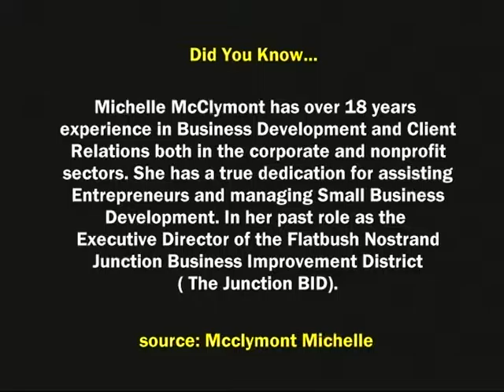Michelle McClymont, CEO and Founder at Entrepreneur Exchange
Michelle McClymont has over 18 years’ experience in Business Development and Client Relations both in the corporate and nonprofit sectors.  She has a true dedication for assisting Entrepreneurs and managing Small Business Development. In her past role as the Executive Director of the Flatbush Nostrand Junction Business Improvement District (The Junction BID).   Michelle utilized her skillset and expertise in transforming the look and feel of the Flatbush Nostrand Junction Commercial corridor. Michelle’s dedication and drive for Neighborhood Development and Small Businesses enables her to keep her focus and vision on managing capital improvement projects.
SOURCE:  McClymont Michelle